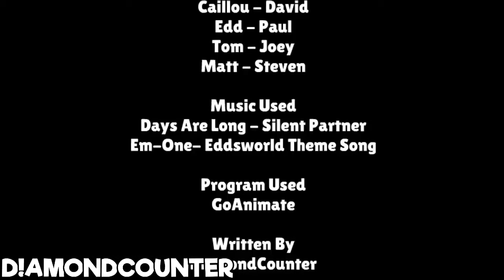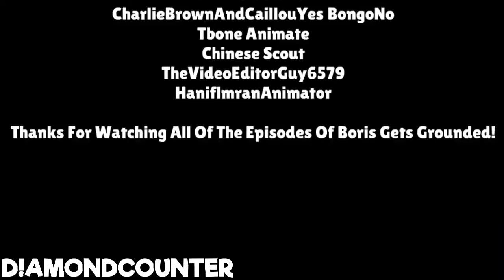boris poops on my lily and rosie and gets grounded.